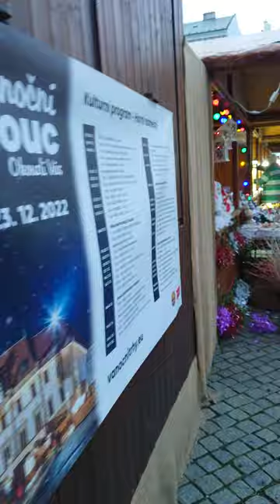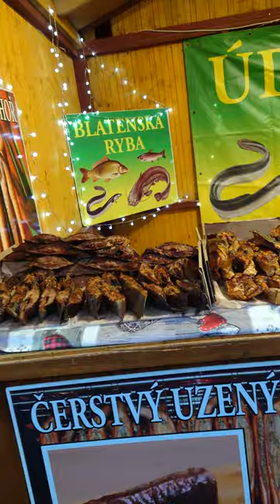Olomouc Christmas market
I wish I could also upload the scents and aromas of the market